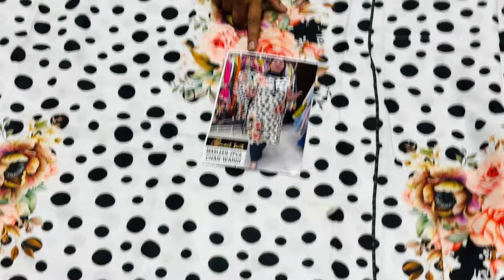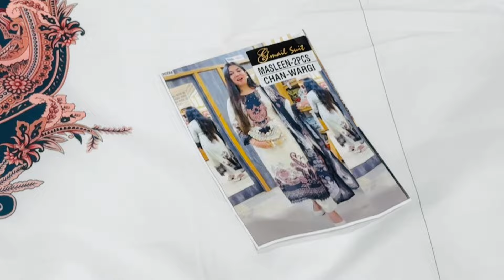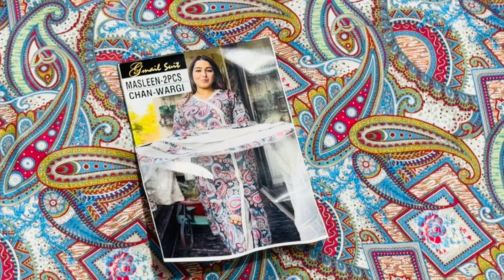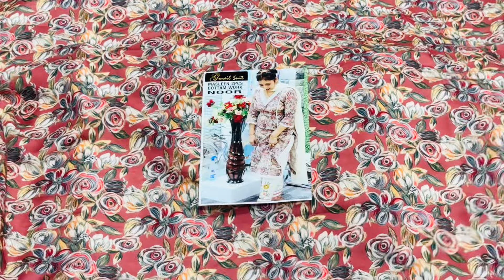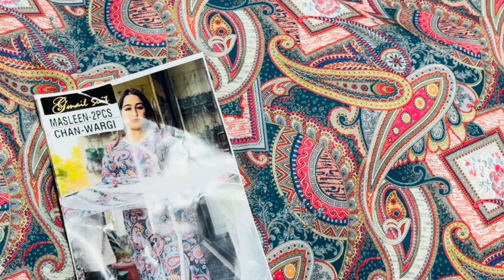Designer model suits..order on 9646821200 and for video ..wow suits